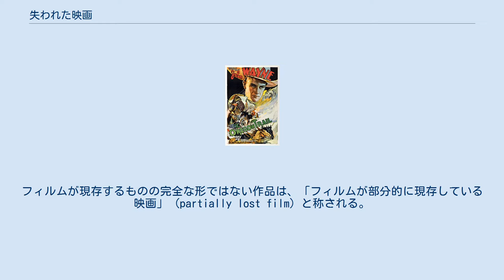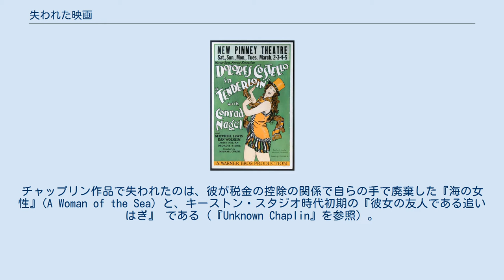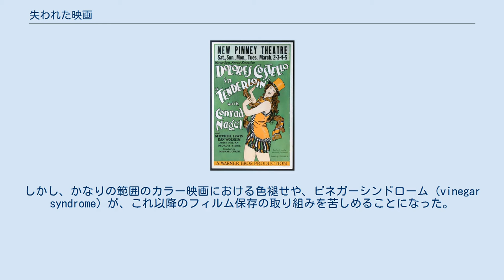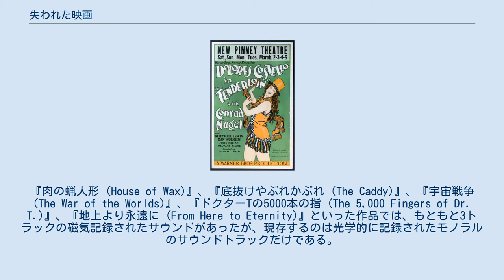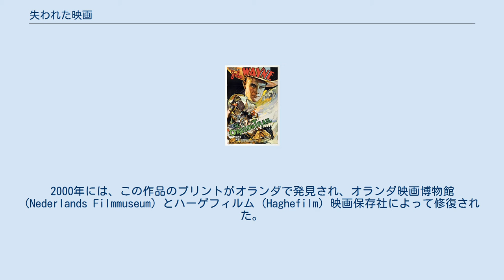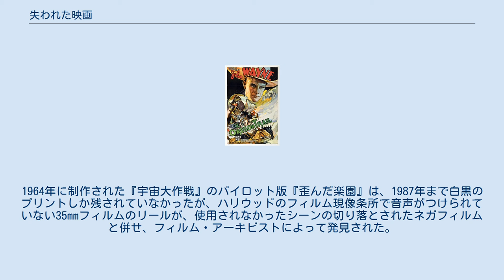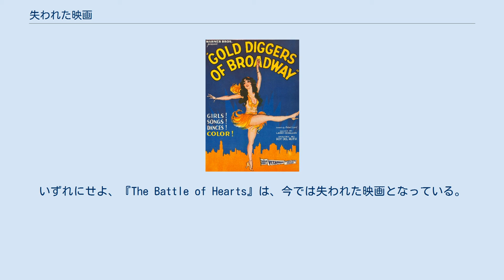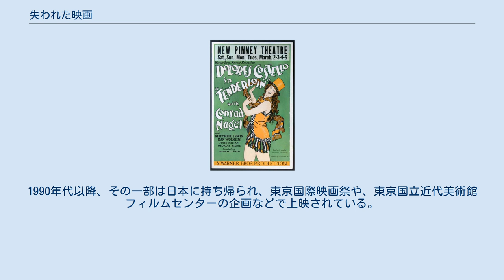失われた映画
ジョン・ウェイン主演の1936年の西部劇『オレゴン街道』 フィルムは全編が失われたと考えられているが、2013年に約40枚のスチル写真がコレクターによって発見された。
 失われた映画（うしなわれたえいが、英語: lost film）とは、フィルムやスチル写真などの作品を記録したメディアの所在が、映画スタジオのアーカイブ、個人コレクション、アメリカ議会図書館をはじめとする公共アーカイブのいずれにも確認できなくなっている長編ないし短編映画。
幻の映画（まぼろしのえいが）と称されることもある。
 「失われたフィルム（ロスト・フィルム）」という言い回しは、長編映画などについて未編集版や別編集バージョンなど、それが制作されたことが知られていながら、もはや映像が残されていない削除シーンなどを、文字通りの意味で指すこともある。
時には、失われた映画とされていた作品のコピーが再発見されることもある。
フィルムが現存するものの完全な形ではない作品は、「フィルムが部分的に現存している映画」 (partially lost film) と称される。
 ドロレス・コステロが主演した1928年の映画『テンダーロイン』。
 ヴァイタフォンによる会話の場面を含む2作目の長編映画であった。
サウンドトラックは現存するが、フィルムは失われたと考えられている。
 20世紀のほとんどの期間、アメリカ合衆国の著作権法で定められた著作権の登録制度に基づき、すべてのアメリカ合衆国の映画作品について少なくともコピー1本をアメリカ議会図書館に保管されることが求められていたが、議会図書館はそうしたコピーを永続的に保持することは義務付けられておらず、1909年の著作権改正法が定めるところにより、著作権にかかる保管物については、図書館がそれを必要としない限り、著作権を主張していた者に返却を求める権利があるとされていた。
サイレント映画時代のアメリカ合衆国の映画は、失われた作品が現存するものよりはるかに多く、1927年から1950年までに制作されたトーキー作品も、おそらくはその半数は失われたと考えられている。
 ほとんどの映画スタジオは、制作中のセットで大型のカメラをもったスチルカメラマンが働いており、後で宣伝に用いることができるようなスチル写真を撮っていた。
高品質な印画紙のプリントは、大量に作成されて映画館に掲示されるものもあったし、数は少なくとも新聞や雑誌に提供されていたため、その中には失われた映画の映像イメージをかろうじて伝えることになったものもある。
一部の作品、例えば『真夜中のロンドン』では、大量の断片が残されていたため、スチル写真で記録された順番にしたがって場面を整序し、作品全体を復元することが可能になった。
部分的に失われた映画について、新たなプリントを復元する取り組みにおいては、失われた部分に代えてスチル写真を挿入することがしばしば行われている。
1984年にジョルジオ・モロダーが再編集して公開した『メトロポリス』では、主人公と入れ替わった労働者が車窓から「ヨシワラ」の光に負けてしまい、相棒が虚しく待っているシーンはオリジナルのフィルムが現存しないため、スチルで処理している。
 失われた映画の大部分は、サイレント映画や初期のトーキーであるヴァイタフォンの時代、おおむね1894年から1930年にかけての作品である。
マーティン・スコセッシが設立したフィルム・ファウンデーションは、1929年以前に制作されたアメリカ合衆国の映画の9割が失われたと推計しており、アメリカ議会図書館はサイレント映画の75%が永遠に失われたものと見ている。
 サイレント映画が失われた最大の理由は意図的な廃棄であったが、これは1930年までにサイレント時代が終わった後、サイレントのフィルムが商業的にほとんど無価値なものと見なされたためであった。
フィルム修復家のロバート・A・ハリスは、「初期の映画のほとんどは、映画スタジオによって一括して廃棄されるため、残らなかった。そうしたフィルムを救って保存しておこうという考えはどこにもなく、スタジオは空きスペースを必要としており、フィルム素材を保管しておくには金がかかり過ぎた」と述べている。
 また、多くのフィルムが失われた理由には、1952年以前に製造されていた35mmフィルムのネガフィルムや上映用プリントの大半がナイトレートフィルム（ニトロセルロース製）であり、きわめて燃えやすかったこともあった。
著しく劣化したり、不適切な方法で保管さ...